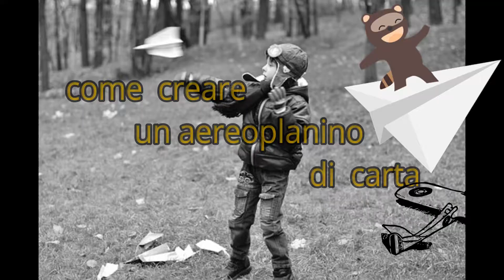come creare un aereoplanino di carta( 2 MODELLI)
MOLTO FACILE DA REALIZZARE .BEN 2 MODELLI PER DIVERTIRSI ALL'ARIA APERTA. BUONA RI-CREAZIONE!!!